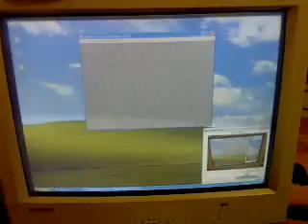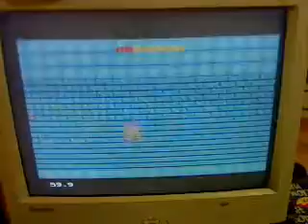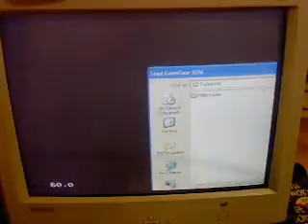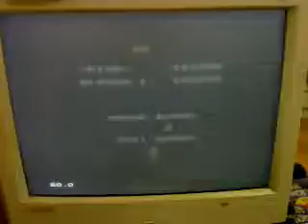Video 262(wonder boy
sega master system. played on a keyboard by me.